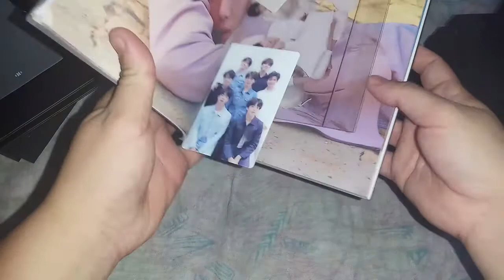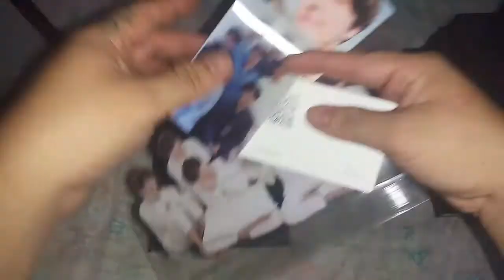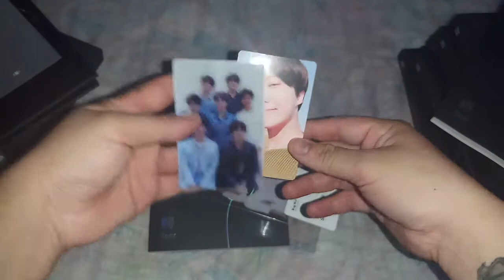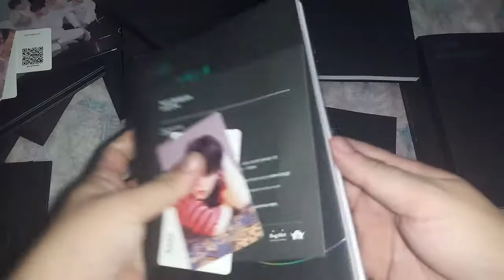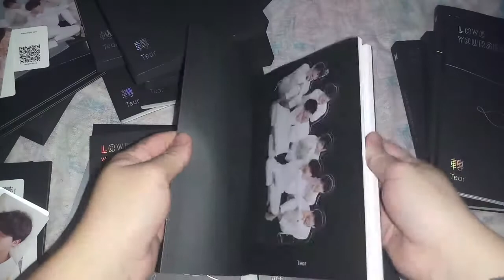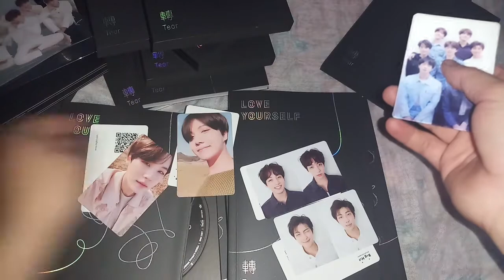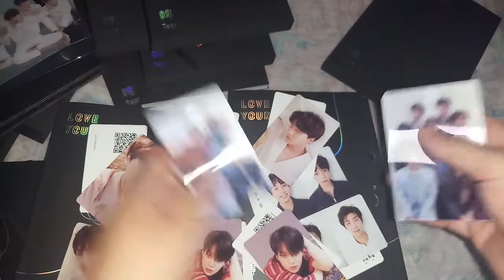BTS 방탄소년단 3rd Studio Album Love Yourself 轉 'Tear' (Y.O.U.R Version)Unboxing Khmer Sub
unboxing only Photocard (🚫 Photobook 🚫)
8Album =2 Set =8Version
Y Ver ( Suga and Jhope)
O Ver (Suga and Suga)
U Ver (Jhope And V)
R Ver (Jungkook and RM)
I got 2 Special Photocard